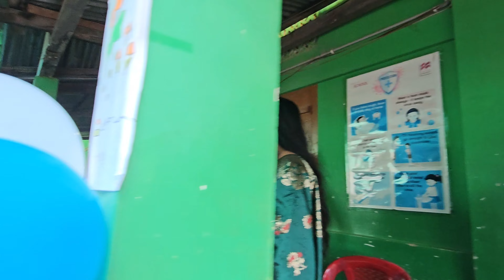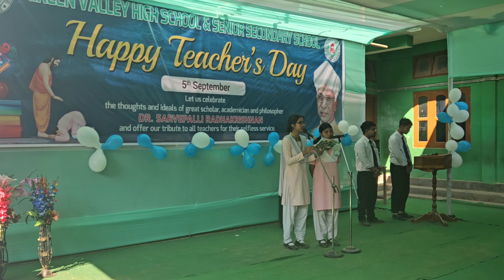Happy Teacher Day Card||Happy Teacher day Song